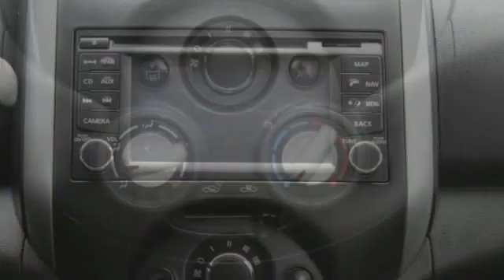2014 Nissan Versa St. Louis Missouri 50922A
2014 Nissan Versa SL

Weiss Toyota
11771 Tesson Ferry Rd.

The Weiss Promise Limited Lifetime Powertrain Warranty is Available On Most All PreOwned Inventory! Ask Dealer For Details. CARFAX One-Owner. Clean CARFAX. Super Black Metallic 2014 Nissan Versa 1.6 SL 1.6L I4 DOHC 16V FWD CVT with XtronicbrbrRecent Arrival! Odometer is 20487 miles below market average! 31/40 City/Highway MPGbrbrAwards:br  * 2014 KBB.com Best Resale Value Awards Contact Sales Department to lock in your internet price! Weiss Toyota of South County is located at 11771 Tesson Ferry Rd in St. Louis MO 63128.